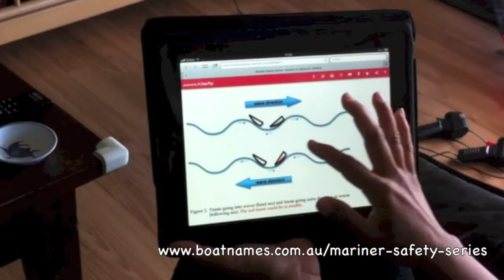Currents and waves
The series of short movies are designed to the support the eBooks called "The Mariner Safety Series" which deliver, simple and practical safety messages to small boat owners in Australia.

This short movie shows the effect of currents on waves. In the example here, the wind and waves are coming from left of screen and the current is a fairly strong ebbing tide (running out).

Pressure waves have formed outside of the channel where the current and waves collide head on, which is hazardous for boats.  The key safety message is to know when the tide is turning (before you go out) and to avoid going out or coming back when a current is opposing the waves (as in this film). On this particular day, the best time to come back is when the tide starts coming in.  If the wind and waves were offshore, the best time to come back would be when the tide is going out (as it is in this film)